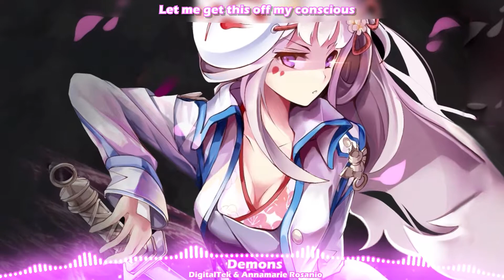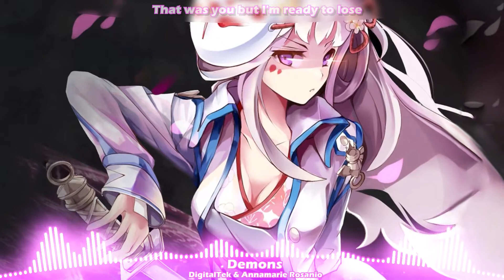Nightcore - Demons (DigitalTek & Annamarie Rosanio)〖Lyrics〗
🎵Track Information
Song: DigitalTek & Annamarie Rosanio - Demons

🎧Support
DigitalTek:

📝 Lyrics
You tried your best to keep me on your mind but I
Know all the things you meant when you said that we’re fine I

Knew you’d run to me like someday
Said your demons need a Sunday well I won’t be
Leaving you hoping that I’m yours
I guess I knew it was for nothing
Spending all that time just running
But I'm alright, don’t miss you much these nights, don’t want more

I don’t know, where you go don’t need to no more
Let this go
Let me get this off my conscious
I'm missing places I feel lost in that was you but I'm ready to lose that too